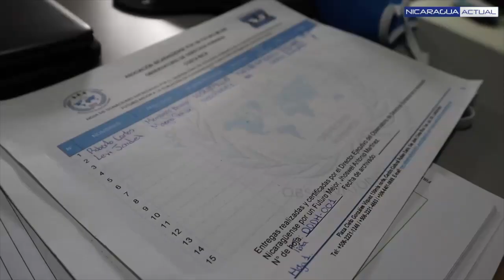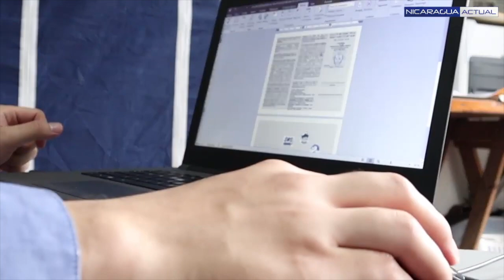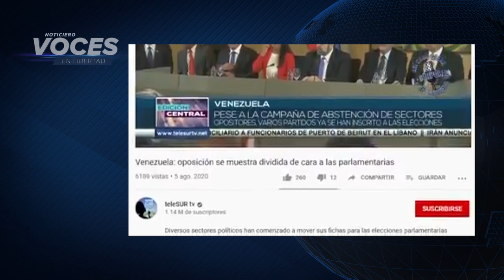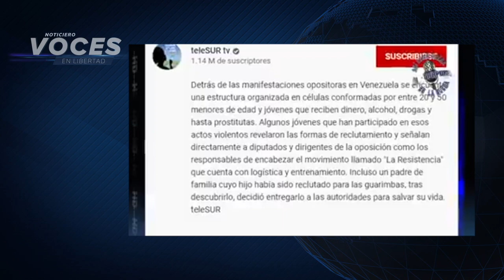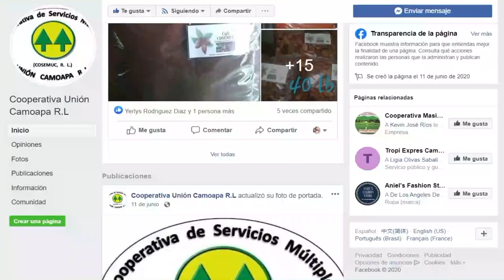Nicaragua 🇳🇮 | Noticiero Voces en Libertad 07 de agosto de 2020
➡️ Régimen de Ortega condecora a Ministra de Salud
➡️ Historia de un joven exiliado en Costa Rica
➡️ El PLC sigue intensificando sus pugnas internas